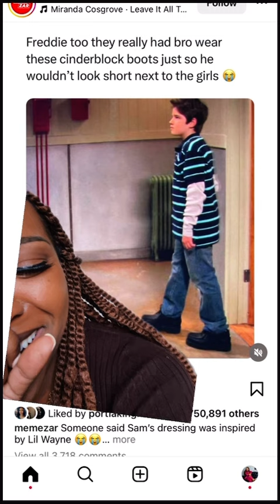Wardrobe on iCarly Was Questionable 🥴💀🤣